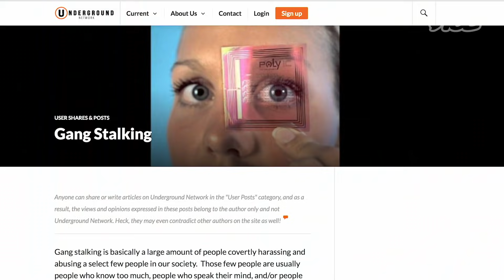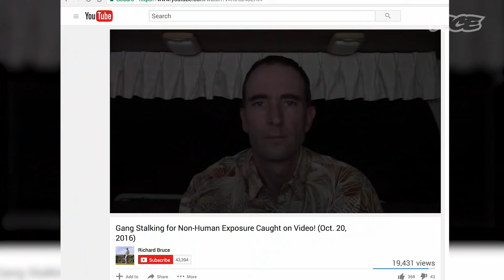The Nightmare World of Gang Stalking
More than 10,000 people worldwide claim they're the victims of a vast organized surveillance effort designed to ruin their lives, a phenomenon known as "gang stalking." Mental health experts see gang stalking as a symptom of paranoia, but the self-identified victims who insist what they're experiencing is real have come together online and in support groups to share their stories.

VICE met up with a handful of Americans who claim their lives have been derailed by gang stalking to understand what serious consequences the phenomenon presents. Then we hear from Dr. Josh Bazell, one of many physicians who believes the victims of gang stalking are experiencing dangerous delusions that could be treated by mental health professionals.